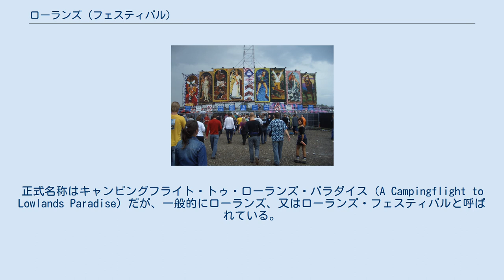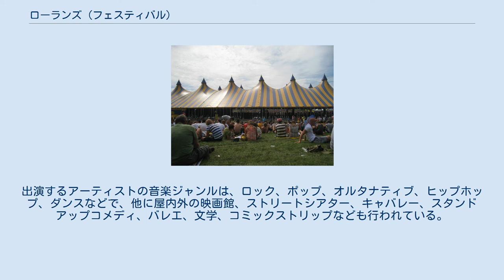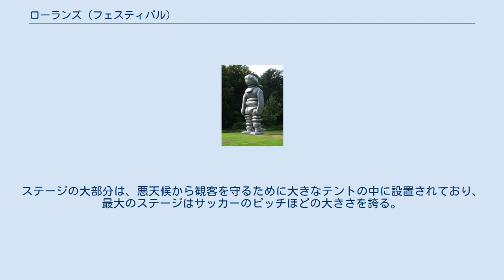ローランズ (フェスティバル)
ローランズ（Lowlands、ロウランズ）は、オランダで毎年8月第3週に開催される音楽フェスティバル。
正式名称はキャンピングフライト・トゥ・ローランズ・パラダイス（A Campingflight to Lowlands Paradise）だが、一般的にローランズ、又はローランズ・フェスティバルと呼ばれている。
出演するアーティストの音楽ジャンルは、ロック、ポップ、オルタナティブ、ヒップホップ、ダンスなどで、他に屋内外の映画館、ストリートシアター、キャバレー、スタンドアップコメディ、バレエ、文学、コミックストリップなども行われている。
 ローランズは毎年8月第3週の週末3日間に開催されている。
フェスティバルはアムステルダムから東に68kmのビッディングハイゼン（Biddinghuizen）の、ワリビ・オランダに隣接するスパイク・エン・ブレーメルベルク（Spijk en Bremerberg）で開催されてる。
 近年は約55,000人の来場者が訪れ、毎年10以上のステージで200以上のアーティストが出演している。
ステージの大部分は、悪天候から観客を守るために大きなテントの中に設置されており、最大のステージはサッカーのピッチほどの大きさを誇る。